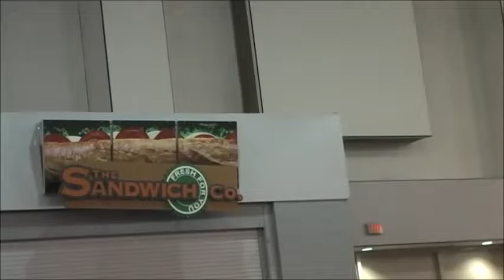Mariachi Los Camperos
Tucson Participant Dinner
2010
QEDP Maestro Juan Jimenez